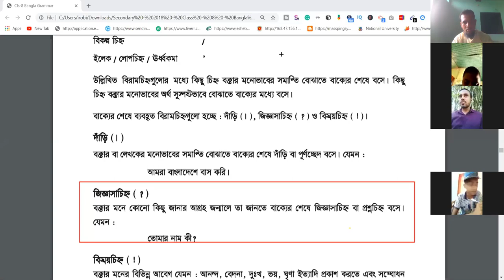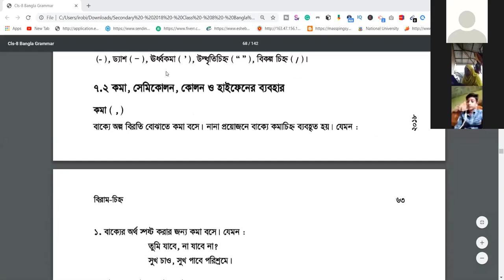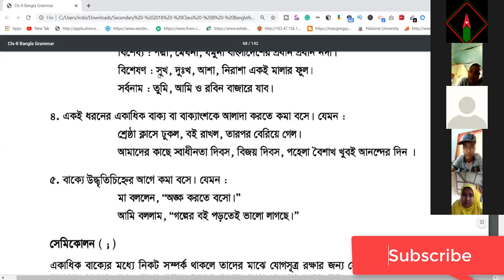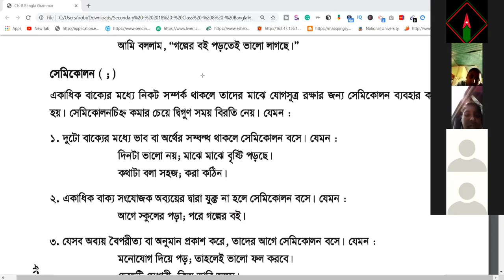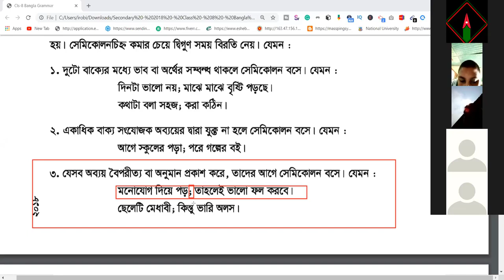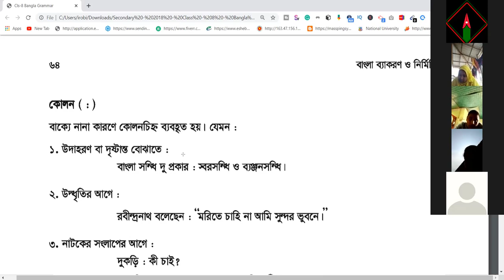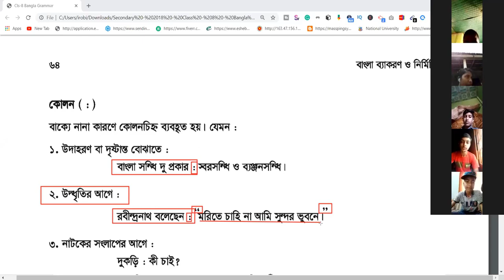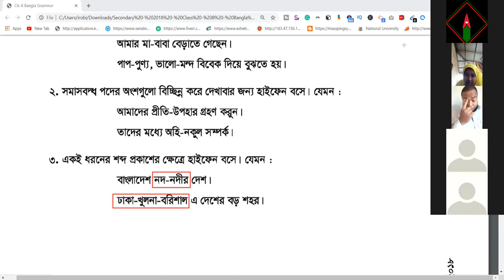বিরাম চিহ্নের ব্যবহার । ৮ম শ্রেণি । বাংলা ব্যাকরণ ও নির্মিতি